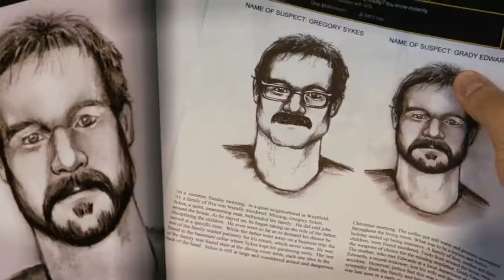The Stepfather - Trailer HD English (2009)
When a teenage boy (Penn Badgley) begins to suspect that his new stepfather (Dylan Walsh) is a notorious serial killer who preys on broken families, he races to gather the evidence that will back up his radical claim before it's too late. The 1987 thriller that shot Lost star Terry O'Quinn to cult stardom serves as inspiration for this remake penned by J.S. Cardone and directed by Nelson McCormick. Sela Ward, Jon Tenney, and Amber Heard co-star in a Screen Gems release.